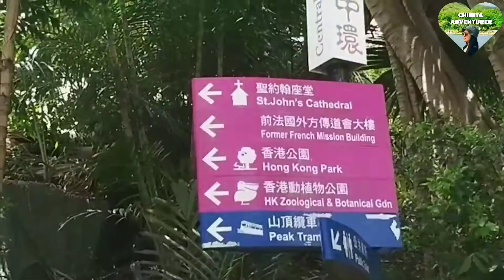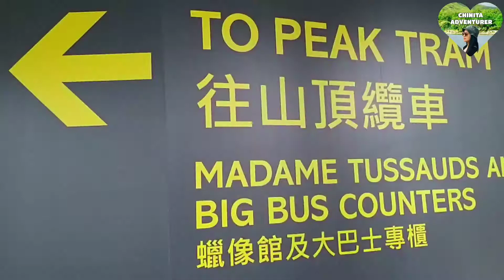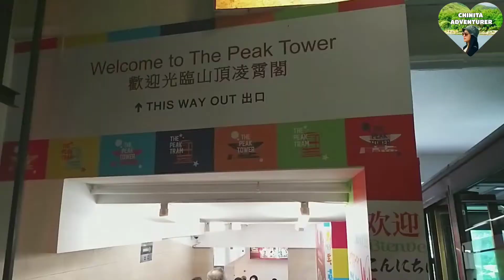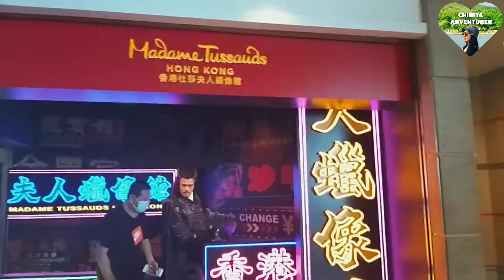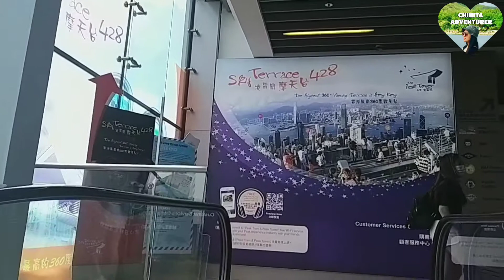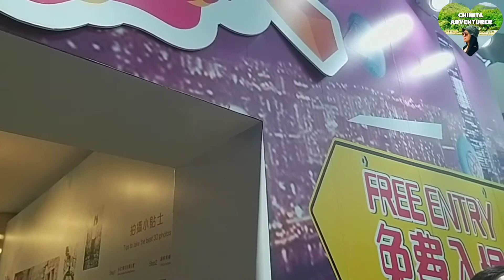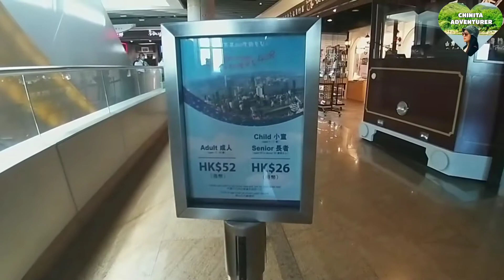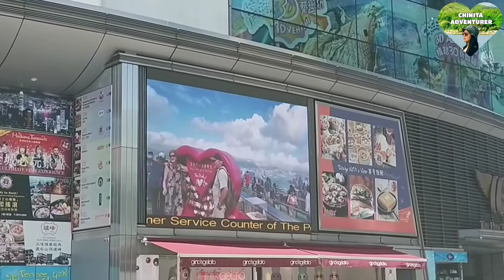Sky Terrace 428 |Hong Kong's Highest Viewing Point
How to get there by The Peak Tram?